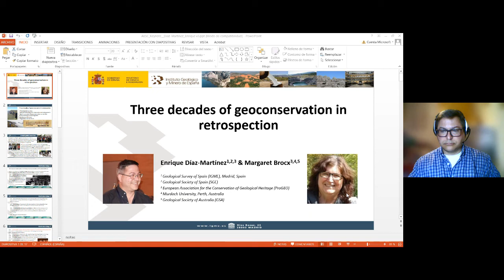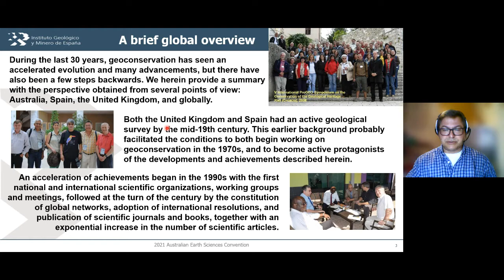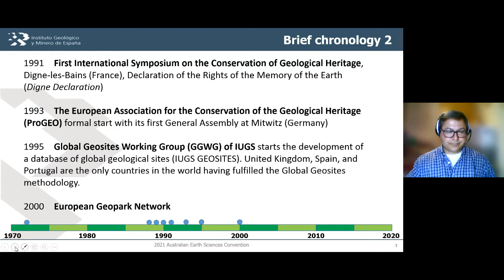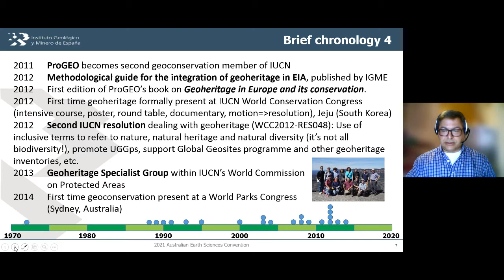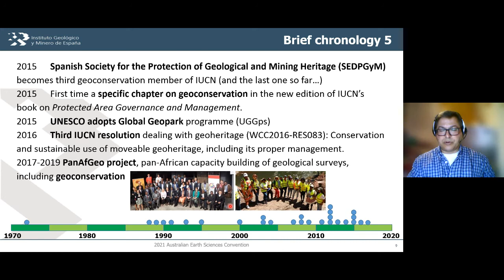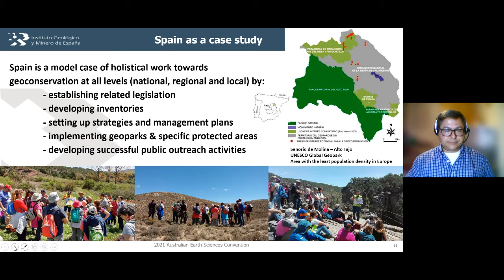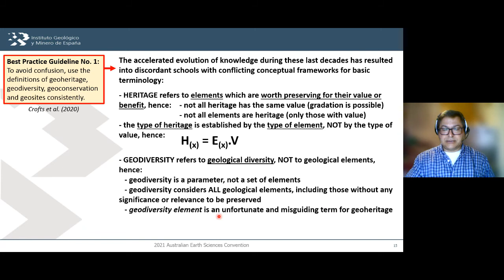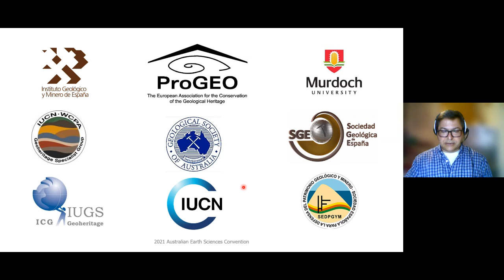Enrique Díaz-Martínez presents 'Three decades of geoconservation in retrospection'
Enrique Díaz-Martínez presents 'Three decades of geoconservation in retrospection' at the AESC2021.

Co-authors: Enrique Díaz-Martínez1,2,3, Margaret Brocx3,4,5

Affiliations: 1 Geological Survey of Spain (IGME), Madrid, Spain, 2 Geological Society of Spain (SGE), 3 European Association for the Conservation of Geological Heritage (ProGEO), 4 Murdoch University, Perth, Australia, 5 Geological Society of Australia (GSA)

Abstract:
During the last 30 years, geoconservation has seen an accelerated evolution and advancements, but there are also a few steps backwards. We herein provide a summary from the perspective of three points of view: Spain, The United Kingdom, and globally. Both the United Kingdom and Spain had an active geological survey by the mid-19th century and began work on geoconservation in the 1970s, but an acceleration of achievements began in the 1990s with The European Association for the Conservation of Geological Heritage (ProGEO) as a catalyser for inventories, legislation, conferences, publications, and later on (2009) a peer reviewed journal (Geoheritage). ProGEO promoted the Global Geosites Programme (GGP) with support from IUGS and UNESCO, starting a list of geological sites of international relevance.  After the establishment of World Heritage criterion viii for geological heritage (1972), the first international conference on geoheritage was held in Digne, France (with the Declaration of the Memory of the Earth in 1991), followed by the Global Geoparks Programme (2004), the definition of the scope and scale of geoheritage including indigenous heritage (2007), and the first inclusion of geoheritage within IUCN resolutions (2008, 2012 and 2016).  This was followed by the establishment of a Geoheritage Specialist Group within IUCN’s World Commission on Protected Areas, the inclusion for the first time of geoconservation in a World Parks Congress (2014), and of a specific chapter on geoconservation in the 2015revised edition of IUCN’s book on Protected Area Governance and Management.

Currently, the United Kingdom, Spain, and Portugal are the only countries in the world having fulfilled the GGP, and after China, Spain has the second highest number of UNESCO Global Geoparks (15 in 2020). The withdrawal of official support for the GGP by IUGS and UNESCO in 2003, left the programme orphaned. In its quest for an international standard that would force the Spanish government to inventory and protect its geoheritage, the Geological Society of Spain (SGE) became a member of IUCN in 2008, and that same year managed to pass resolution WCC-2008-RES-040 obliging to include geoconservation in the IUCN agenda and for all its members. ProGEO joined IUCN in 2011 and, for the first time in the history of IUCN, the 5th WCC (2012) saw many geoconservation-related activities, including resolution WCC-2012-RES-048 recommending the use of inclusive terms to refer to nature, natural heritage and natural diversity (it’s not all biodiversity!), as well as IUCN’s support to the GGP.

This presentation will further explore nodal points in the history of geoconservation on the global platform, lessons learnt, and Spain as a case study of a country that has worked towards establishing a national inventory of sites of geoheritage significance for the purpose of geoconservation.

Biography:
PhD Geology from University of Idaho (USA, 1994) and MSc Management of Protected Areas from University of Madrid (Spain, 2006). Researcher with Spanish National Research Council (1998 to 2003) and with Geological Survey of Spain (IGME) since 2004, working on geoconservation projects including inventories, legislation, management and public outreach.